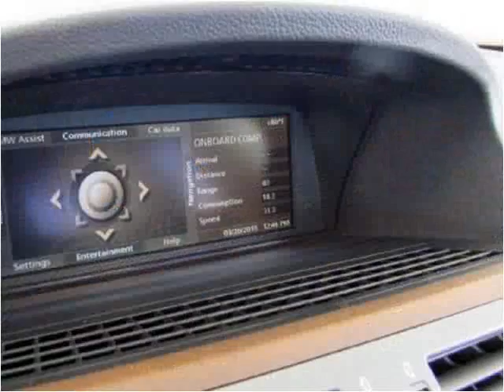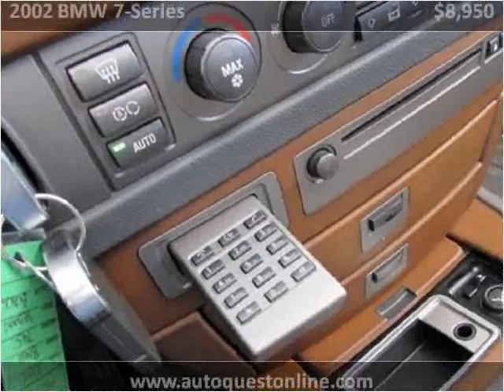2002 BMW 7-Series Used Cars Fort Myers Beach FL